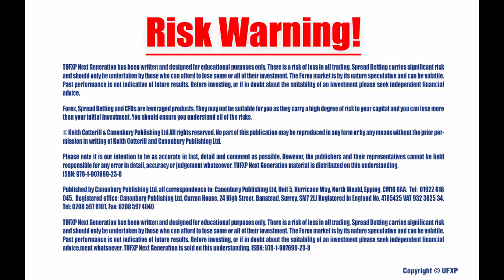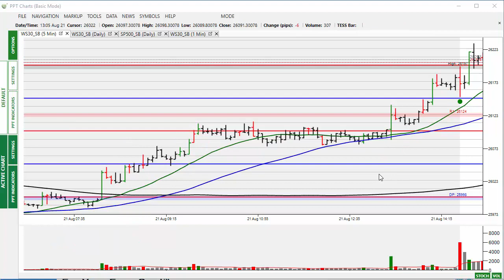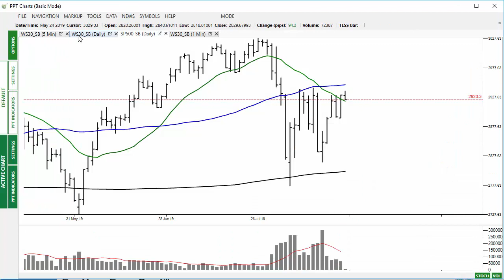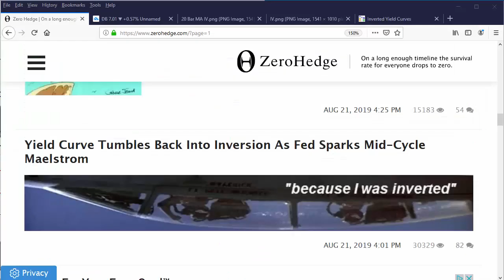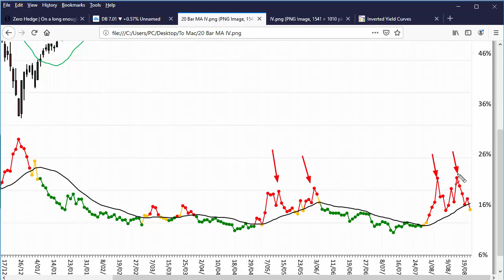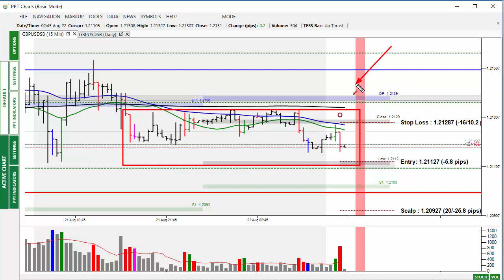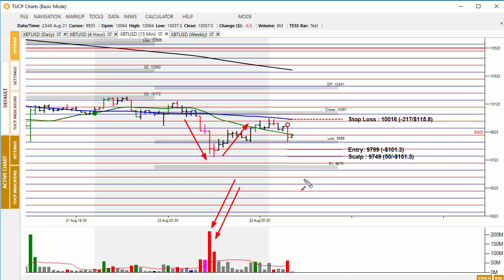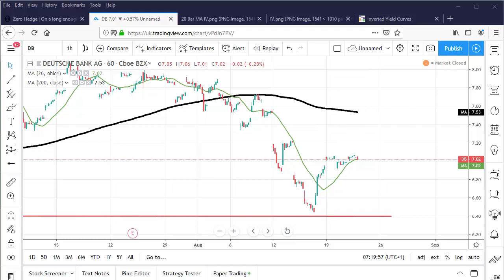Market Alert 22nd August 19